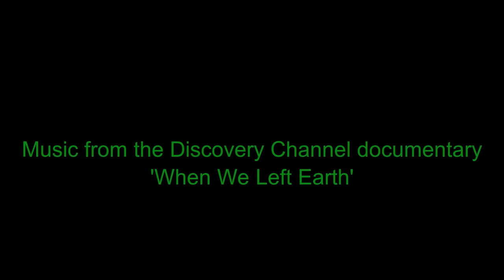The most powerful documentaries about charming space